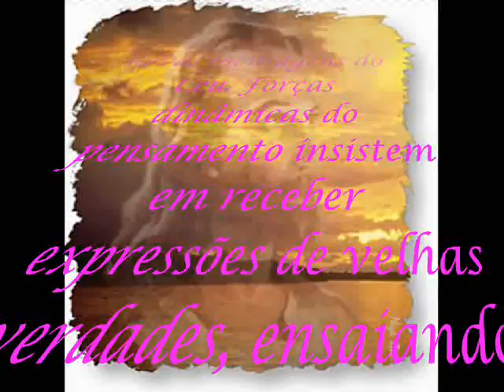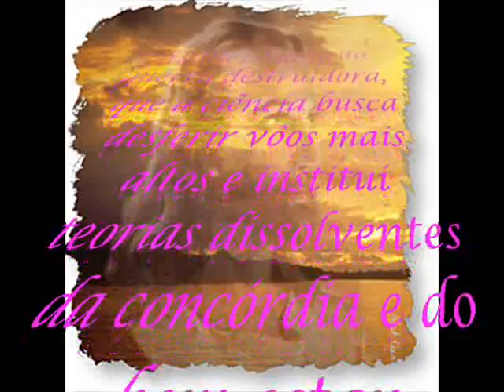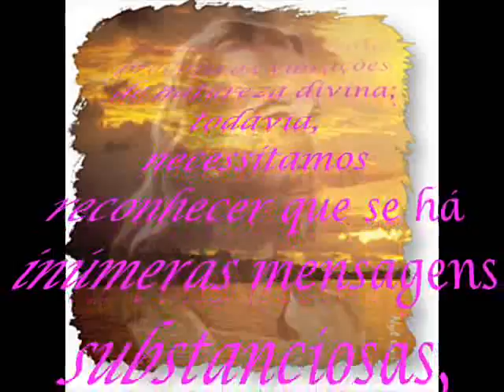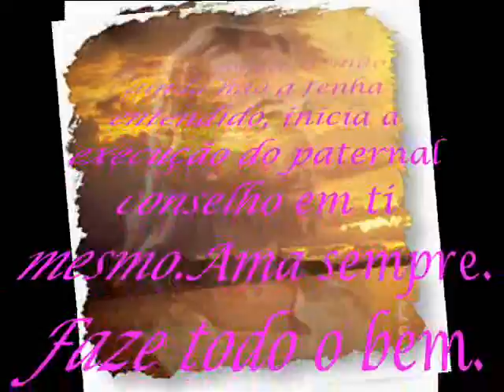ESTA É A MENSAGEM.